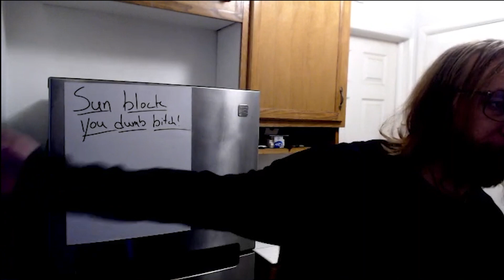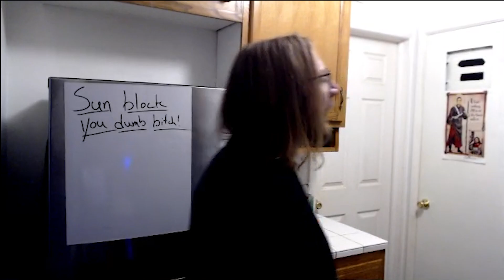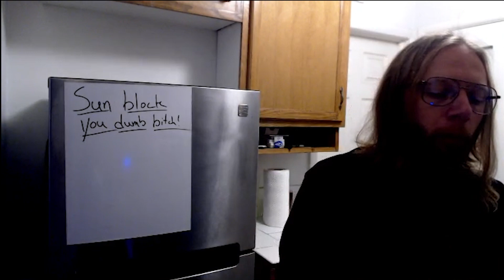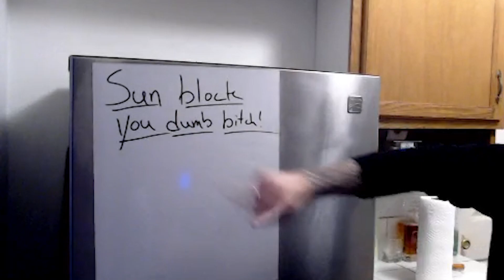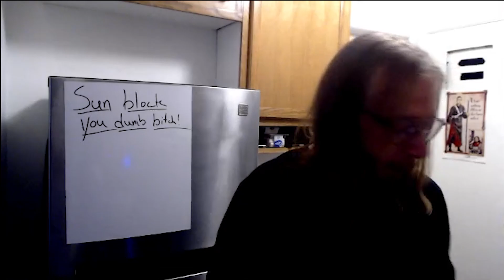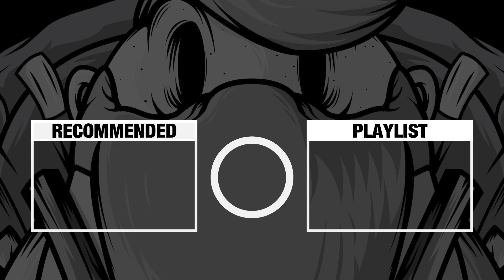COOKING STREAM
I'm not gonna lie, I was hungry throughout the entirety of editing this.

SECRET DESCRIPTION TEXT:
This is one of my favorite videos on this channel.